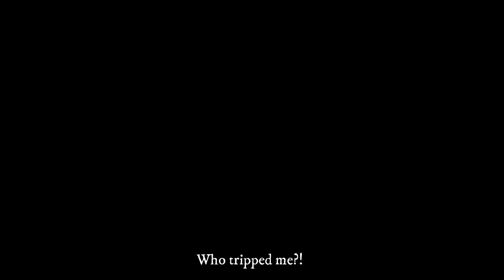IN LOVE WITH A GHOST - Love Story | SIMS 4 MACHINIMA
Animation
Ideal sims four
Enamorado Studio